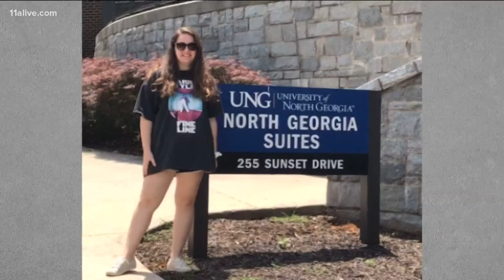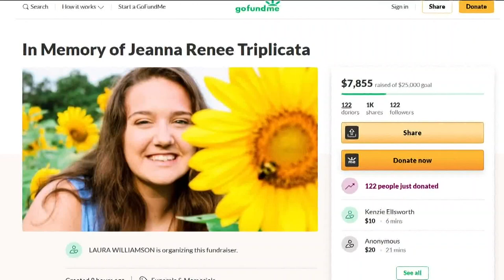Skydiving accident kills instructor and first time jumper in Newnan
Teenager Jeanna Triplicata was on a tandem jump with instructor Nick Esposito with SkyDive Atlanta when, according to investigators, the main parachute opened incorrectly.